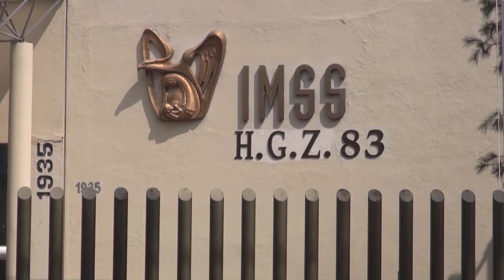Bienes del gobierno de Michoacán no se venderán para pagar nómina magisterial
🔴 "No hay ninguna intención de vender bienes"; Bienes de Michoacán no se venderán para liquidar deudas con maestros, sin embargo la desincorporación de inmuebles sí se haría para saldar la deuda con el IMSS
Carlos García | Canal 13 Michoacán